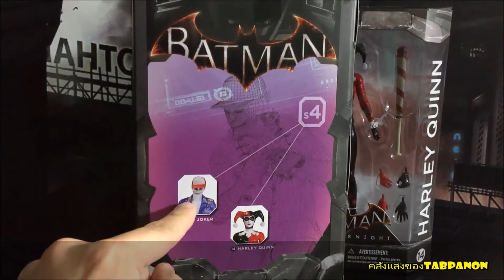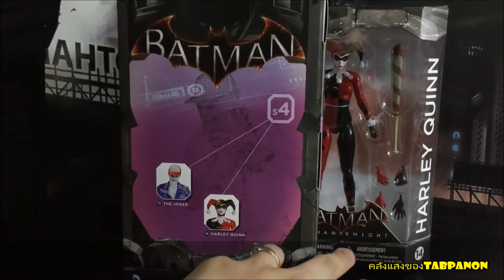[Review] The Joker / Harley Quinn - DCC Batman: Arkham Knight Series 4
13.The Joker
14.Harley Quinn
ไลน์ DC Collectibles
ชุด Batman: Arkham Knight Series 4

ชุดนี้ได้มีการยกเลิก Poison Ivy ออกไป
เสื้อของโจ๊กเกอร์ทำจากซอฟต์ทำให้ไม่สามารถขยับได้เท่าที่ควร
รับชมรูปและข้อมูลของสะสมอื่นๆได้ใน